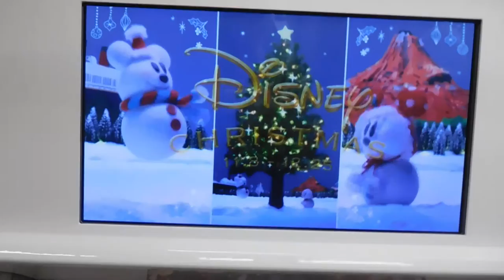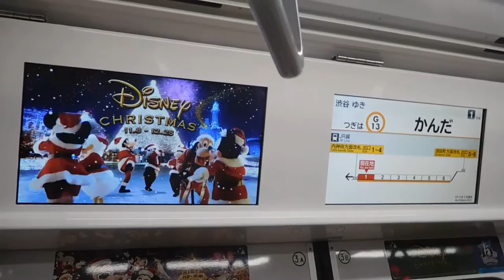DSCN0062東京メトロ銀座線20161112車内放送がディズニー・クリスマス